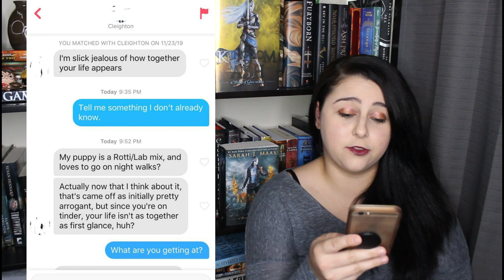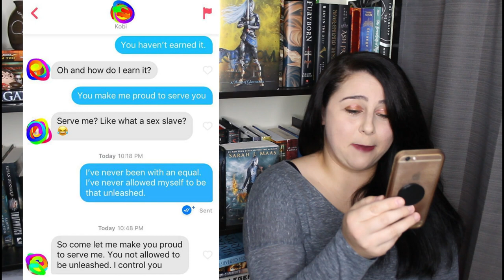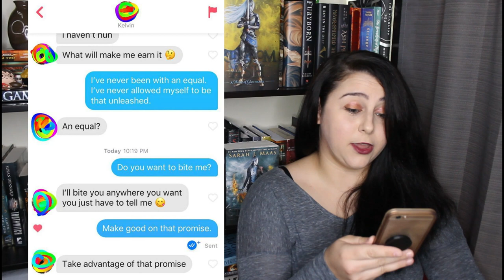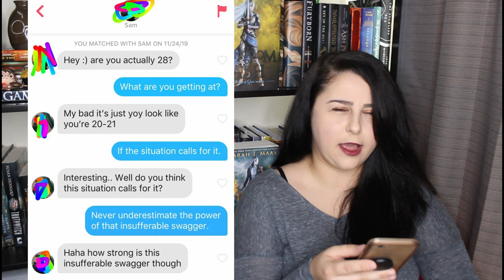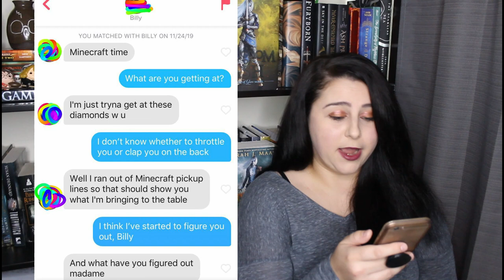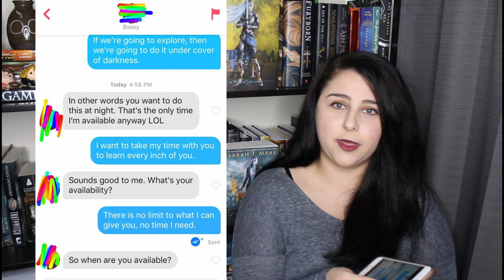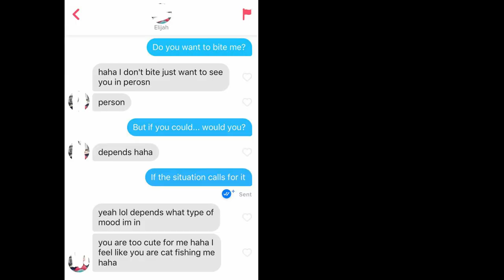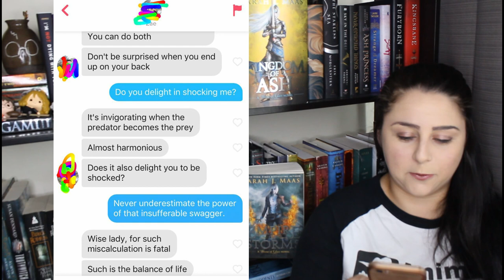stealing hearts on Tinder using Rowan Whitethorn quotes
-Amazon wishlist